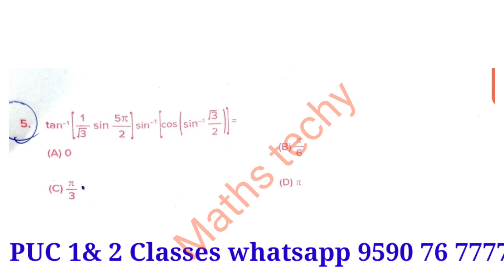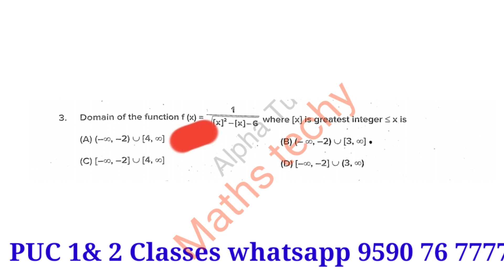Grace marks KCET mathematics|What are the question gives grace marks|How many Grace Marks?